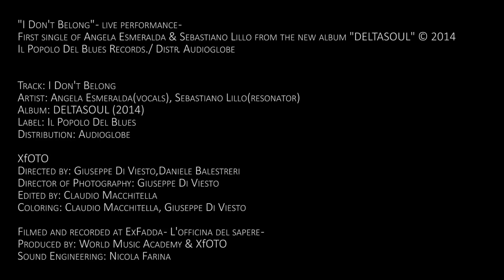ANGELA ESMERALDA & SEBASTIANO LILLO "I Don't Belong" (official video)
Il Popolo Del Blues Records./ Distr. Audioglobe

Track: I don't belong
Artist: Angela Esmeralda(vocals), Sebastiano Lillo(resonator)

Album: DELTASOUL (2014)

Label: Il Popolo Del Blues

Distribution: Audioglobe

Directed by: Giuseppe Di Viesto, Daniele Balestreri

Director of Photography: Giuseppe Di Viesto

Edited by: Claudio Macchitella

Coloring: Claudio Macchitella, Giuseppe Di Viesto

Sound Engineering: Nicola Farina